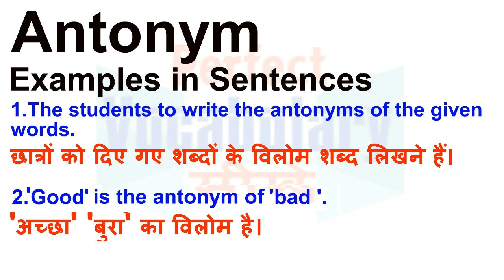Antonym Meaning in Hindi | Antonym Definition | Antonym Ka Matlab Kya Hota Hai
Antonym का हिन्दी मतलब
Antonym का हिन्दी अर्थ, Antonym की परिभाषा, Antonym का अनुवाद और अर्थ, Antonym के लिए हिन्दी शब्द,
Antonym का अर्थ हिन्दी में, Antonym का इंगलिश अर्थ, Antonym का उच्चारण और उदाहरण वाक्य। Antonym का हिन्दी मीनिंग, Antonym का हिन्दी अर्थ, Antonym का हिन्दी अनुवाद